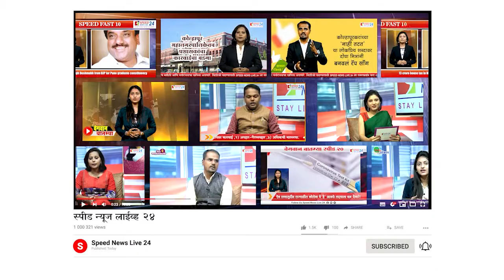कोल्हापूर महानगरपालिका वर्धापन दिनानिमित्त विद्युत रोषणाईने प्रकाशमय. | Speed News Live 24